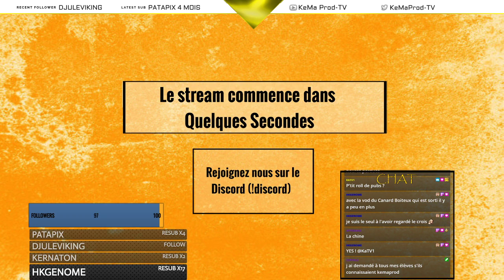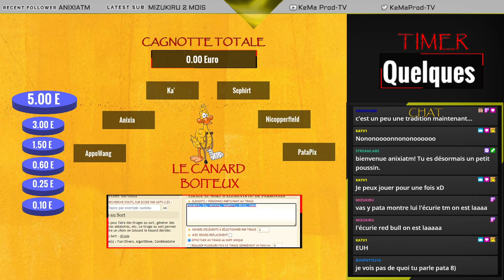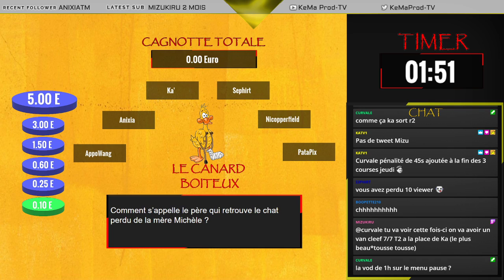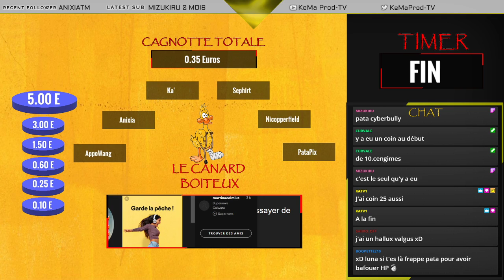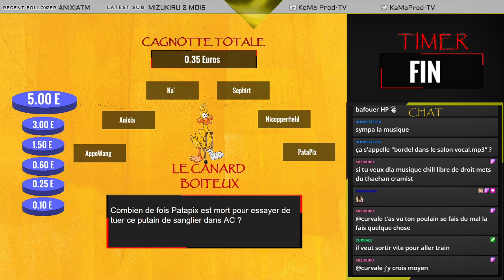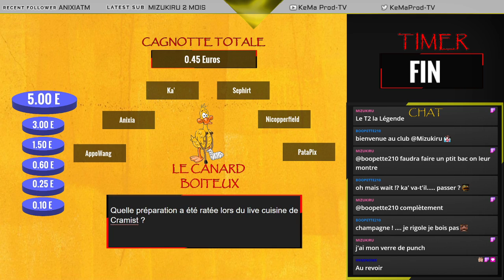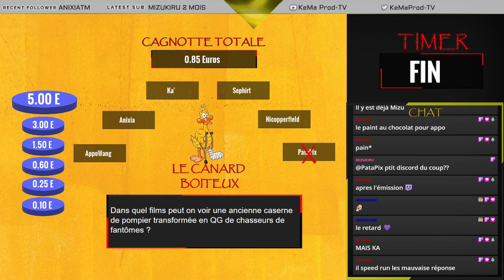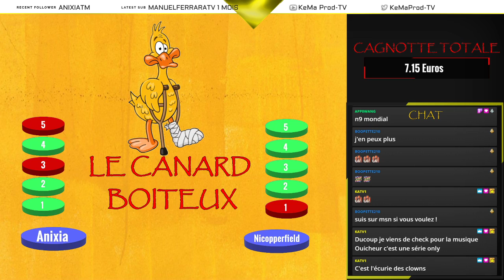Le Canard Boiteux #3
Troisième édition du canard boiteux du 6 octobre 2020 présenté par Kernaton et Cramist

6 participants qui vont tout donner pour gagner jusqu'à 50 euros
Ka'- Nicopperfield - PataPix - AppoWang - Anixia - Sephirt